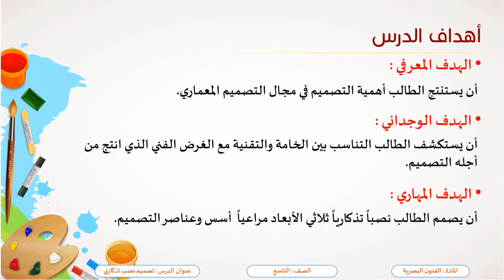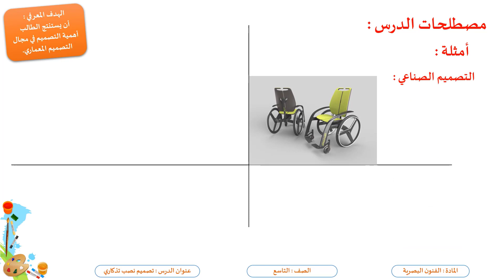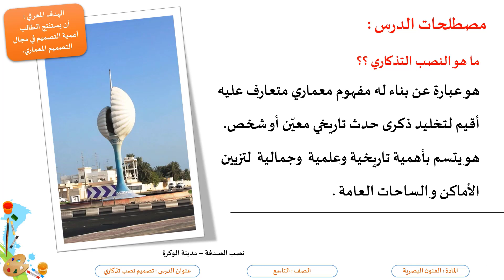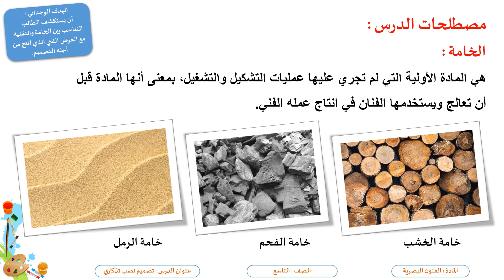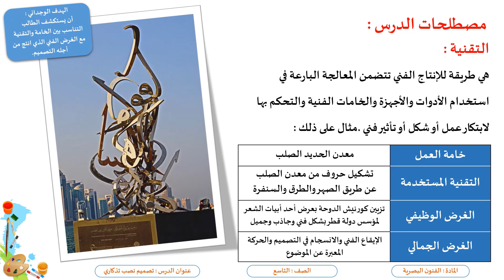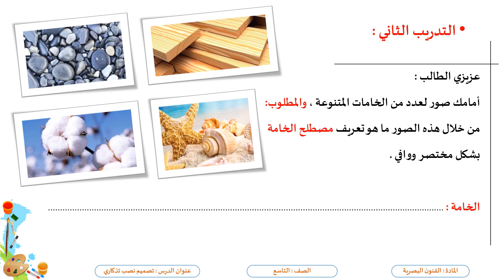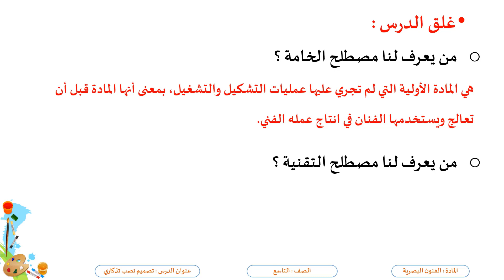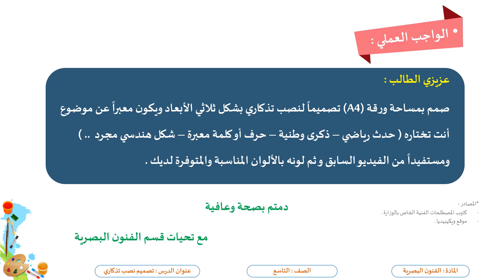الصف التاسع فنون بصرية تصميم نصب تذكاري